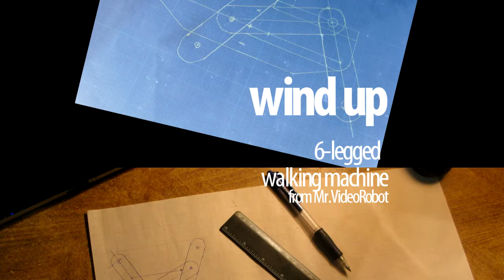wind-up 6-legged walking machine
handmade clockwork toy crawler